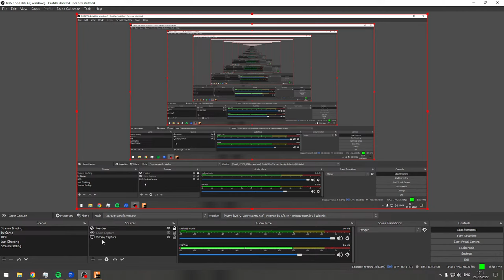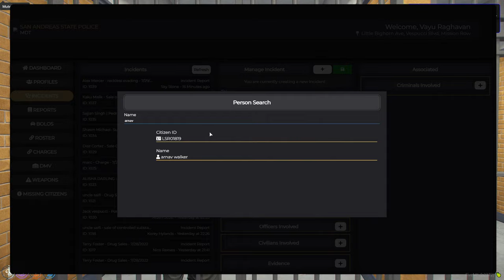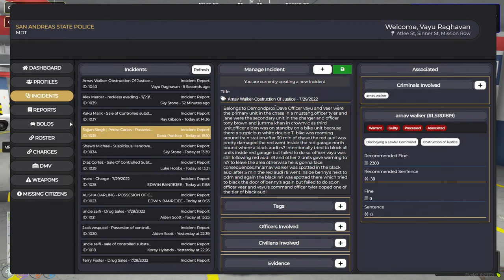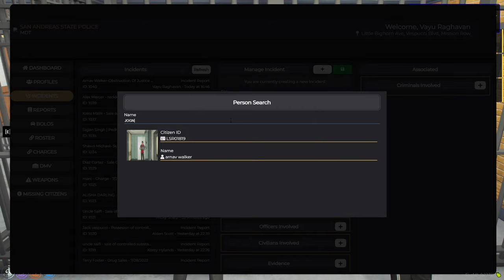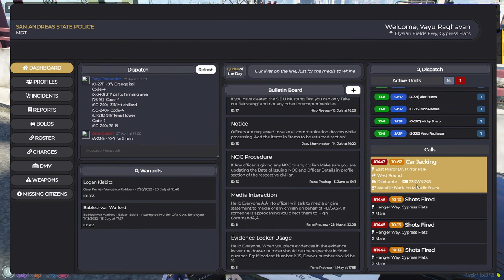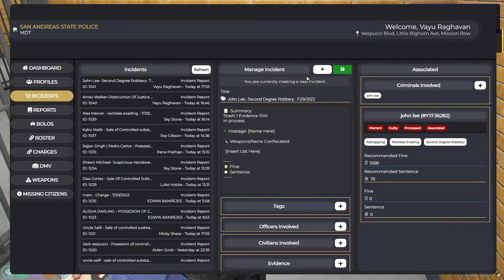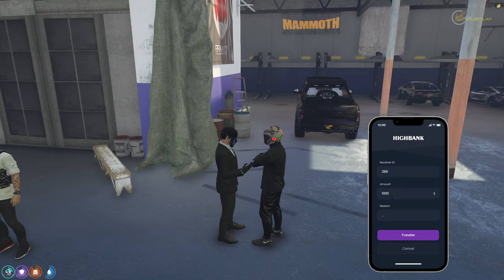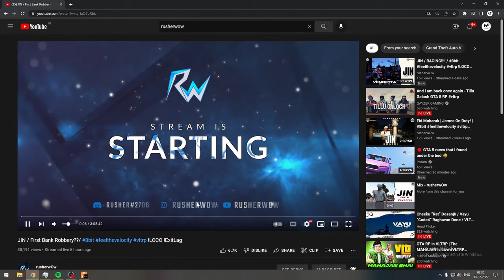Cheeku “Rat” Dosanjh / Vayu “Code4” Raghavan Done / VLT Roleplay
About Me
• Arpit Wadhawan
• 20
• Ferozpur,Punjab, India
• National Chess Player

Thumbnail By-- BUFFΞЯΞD

★ Chat Rules ★
►Respect Moderators.

Processor        : AMD Ryzen™ 5 3600 Processor.
Graphic Card   : MSI 2060 SUPER Ventus OC
Motherboard    : GIGABYTE B450 DS3H PRO
RAM                :XPG ADATA (8GBx2)=16 GB
CPU Cooler      : DEEPCOOL GAMAXX 400
Cabinet            :NZXT H510 WHITE
PSU                 : ANTEC 650 Watts
Webcam          : RAPOO C260 1080HD
Monitor             :MSI OPTIX MAG241C(144HZ 1MS)

Gaming Gears -
Mouse                : ANT E SPORTS GM 300
Mousepad          : HAVIT 830
Headset             :COSMO REDGEAR 7.1(With Mic)
Keyboard            :ZEBRONICS MAX PRO MECHANICAL KEYBAORD

My Cabinet
My Monitor
My Mousepad
My Headphones
My Keyboard
My Mouse
My CPU Cooler